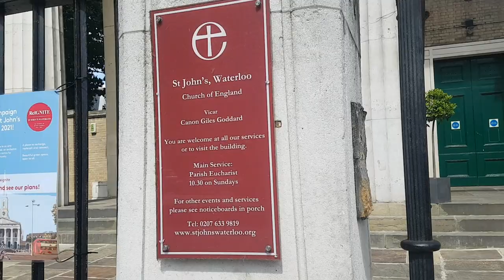St. JOHNS CHURCH in WATERLOO plus amazing green churchyard. SE1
St. JOHNS CHURCH in WATERLOO
Anglican Greek Revival church in South London
73 Waterloo Rd, Lambeth, London SE1 8TY